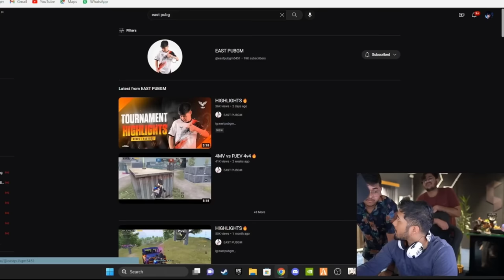SCOUT reacted on international player 👀 M416 bursts 🤯